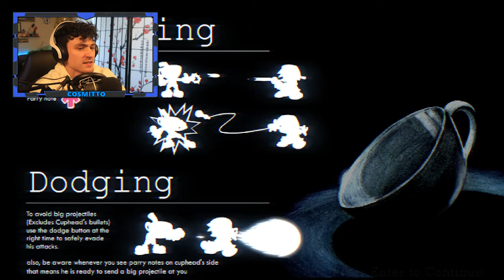Cuphead TURNS Evil? | INDIE CROSS Friday Night Funkin!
GREAT TRACKS! Cuphead song is a bop! not a fan of the FIRST track but the last 2 left me speechless, but then again, we all know I NEVER shut up!

00:00 Intro
1:04 Cutscene 1
1:38 Song 1
3:52 Cutscene 2
4:40 Song 2
7:24 Cutscene 3
8:00 Song 3
10:50 Cutscene 4
11:37 Outro